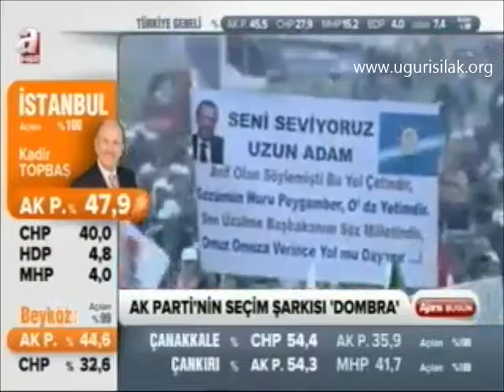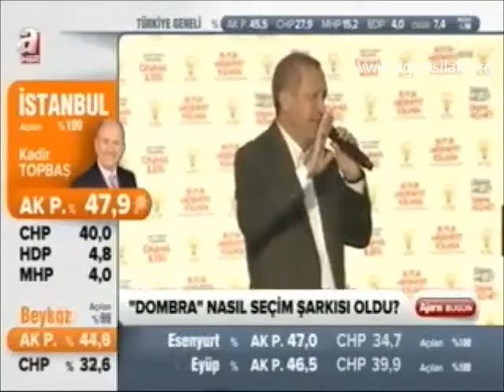Uğur Işılak-Ajans Bugün-A Haber